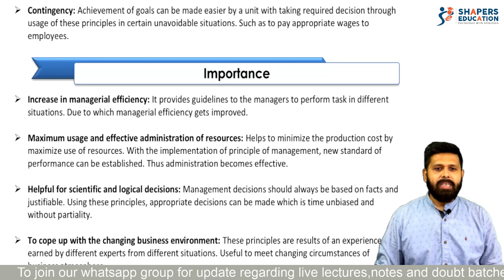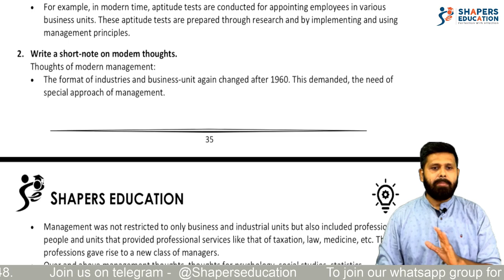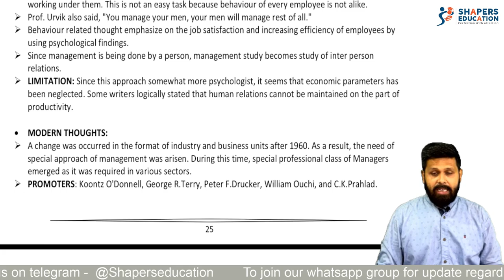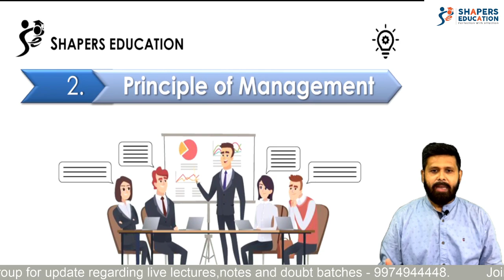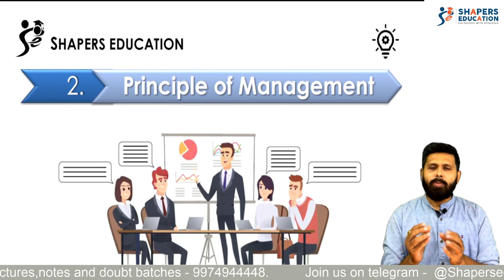Specialized Notes for Class 11th and 12th GSEB Board l GUJARAT BOARD l CA Mohit Taparia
Hello Shaparites!

In the above video, we have shared the most important and the most probable questions which can come in exams for 12 standard Gujarat board 2024. The above video specifically for organisation of commerce and management for 12 standard Gujarat board. The video contains only five mark questions, and as per the latest blueprint provided by Gujarat secondary and higher secondary board of education.

We have launched our app

Shapers online learning

It is available on playstore ( android phones ) and windows ( laptops ).

All pdf and video lectures are available online on this app. Feel free to download.

Link for windows app
64 bit

Feel free to DM us here for any queries.

TeamShapers

PDF FOR THE ABOVE NOTES WILL BE SHARED IN PART 2 VIDEO DESCRIPTION.